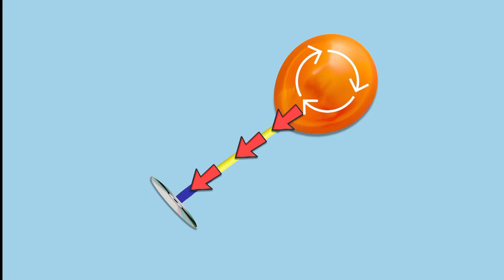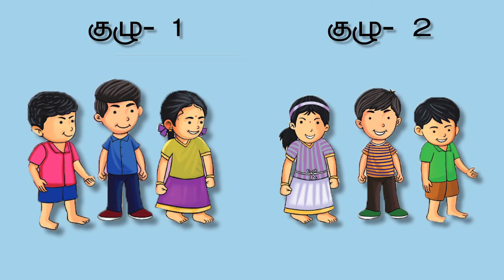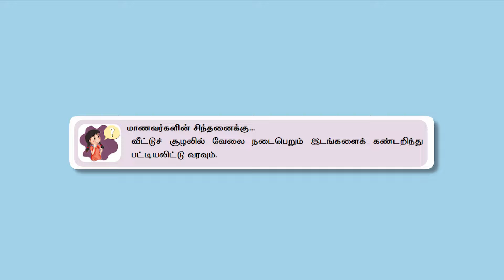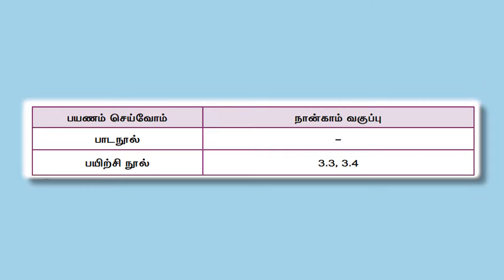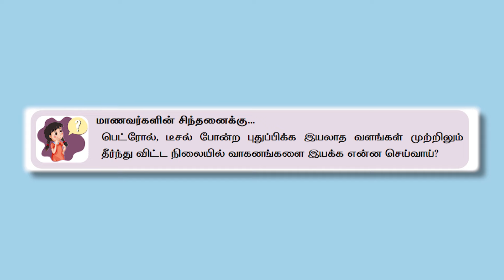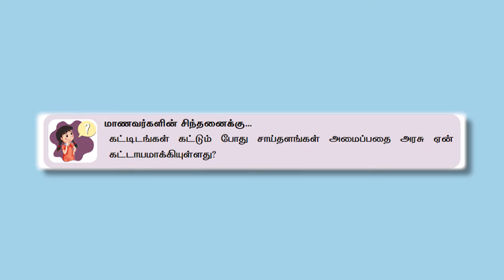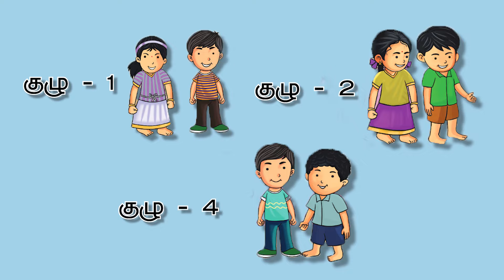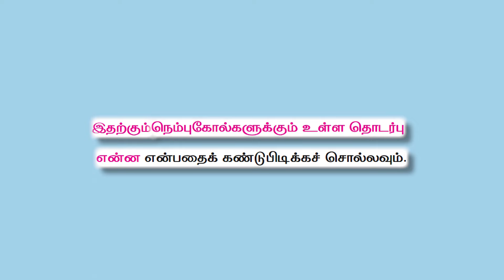EE | SCI | C 5 | T1| M 3 | VIDEO SCRIBE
M 3 | VIDEO SCRIBE